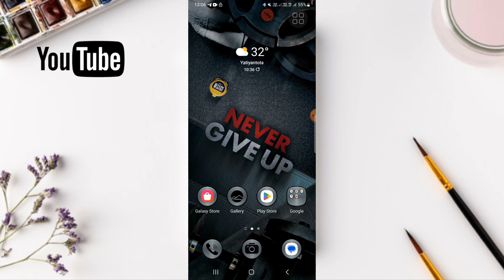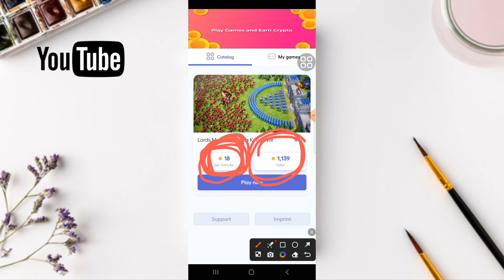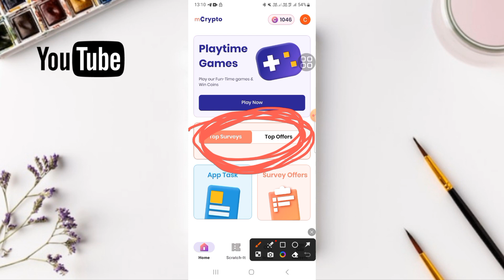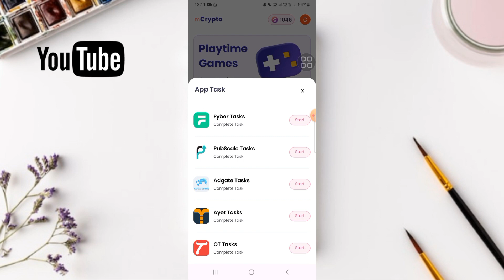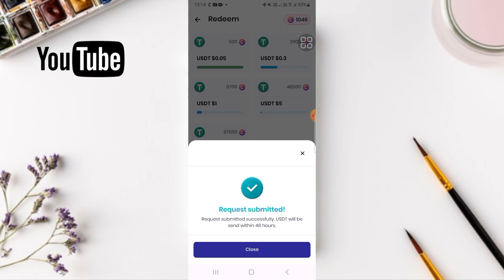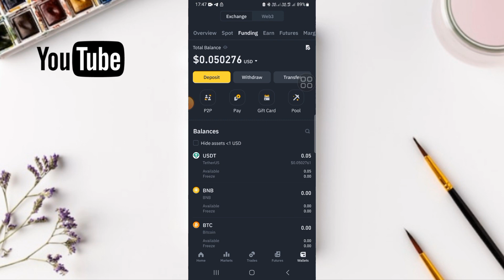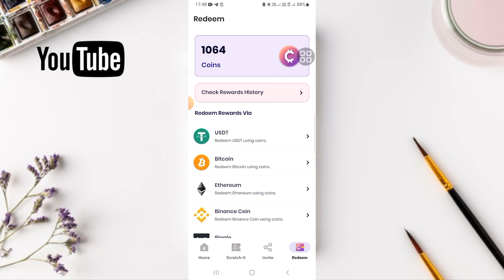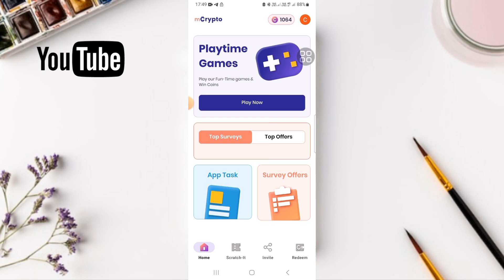How to Earn USDT | Online Job Sinhala | E - Money Sinhala | mCrypto App Sinhala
📌 App Link :-
Play Games & Earn Crypto like Bitcoin,Ethereum, Binance coin, Ripple and more